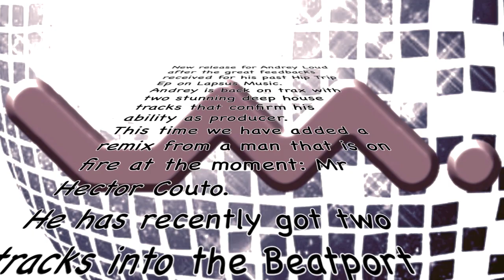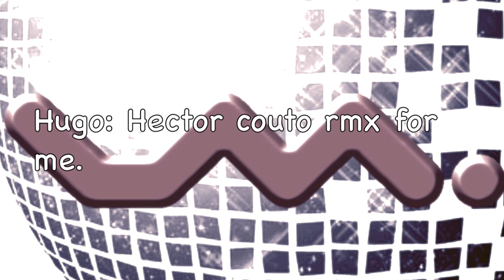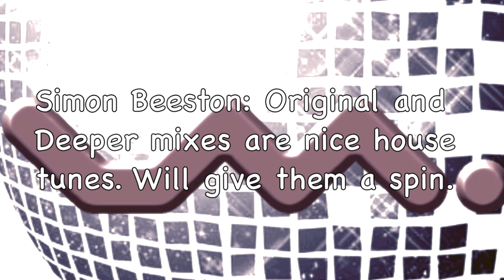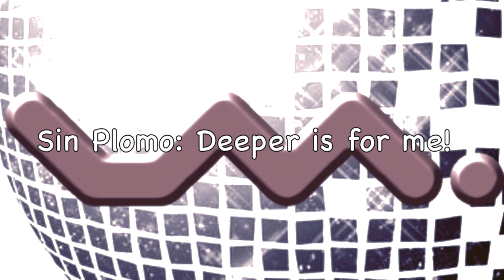ANDREY LOUD - YOU GOT TO KNOW EP [LAPSUS MUSIC]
New release for Andrey Loud after the great feedbacks received for his past Hip Trip Ep on Lapsus Music. Andrey is back on trax with two stunning deep house tracks that confirm it's ability as producer.
This time we have add a remix from a man that is on fire the moment: Mr Hector Couto. He has recently got two tracks into the Beatport Deep House top ten chart and now is back on Lapsus Music with this groovy house remix.